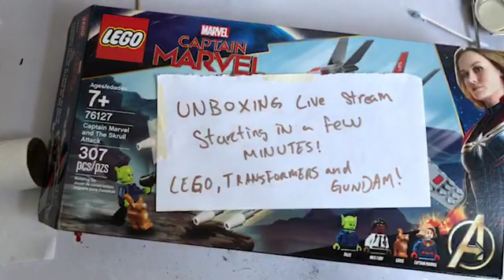Unboxing LEGO, and Transformers Action Figures and Model Kits!